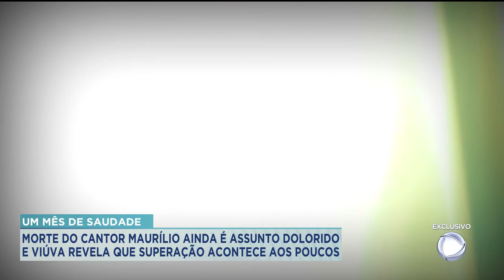MORTE DO CANTOR MAURÍLIO AINDA É ASSUNTO DOLORIDO E VIÚVA REVELA QUE SUPERAÇÃO ACONTECE AOS POUCOS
HÁ UM MÊS A LETRA "S" GANHOU AINDA MAIS SENTIDO PARA INICIAR A PALAVRA SAUDADE. NO DIA 29 DE DEZEMBRO, A GENTE DAVA A NOTÍCIA DE MORTE DO CANTOR MAURÍLIO QUE FAZIA DUPLA COM A SERTANEJA LUÍZA. PELA PRIMEIRA VEZ, EM UMA ENTREVISTA EXCLUSIVA A VIÚVA DO ARTISTA QUEBRA O SILÊNCIO E REVELA PARTICULARIDADES. IMAGENS INÉDITAS DO DIA A DIA. O LADO ROMÂNTICO E AMOROSO. O MAURÍLIO QUE TEVE SONHOS E PLANOS INTERROMPIDOS.